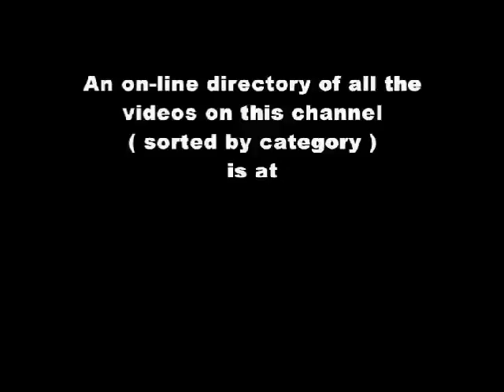1988 Women’s Volleyball instructional video - in Betamax or VHS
ALL of the sports clips on this channel can be easily accessed via the listing that you will find

TheMotionDevotion
MISSION STATEMENT: Educate, Entertain, Inspire
ALL of the video clips on YouTube channel TheMotionDevotion (sorted by category) can be easily accessed via this on-line listing